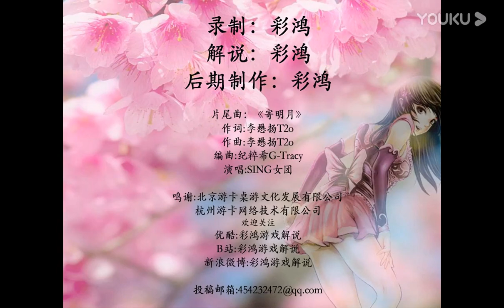【彩鸿解说三国杀】BB机许攸一动收全场，别人家的李傕就是比自家强 20200519 超清